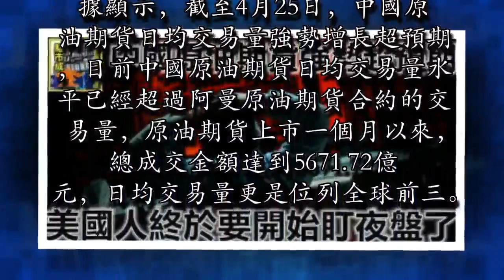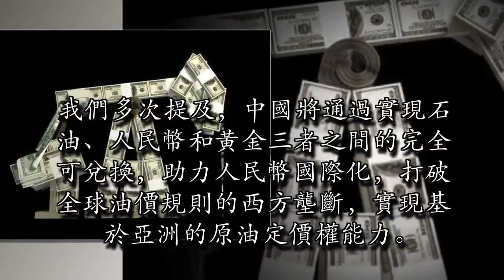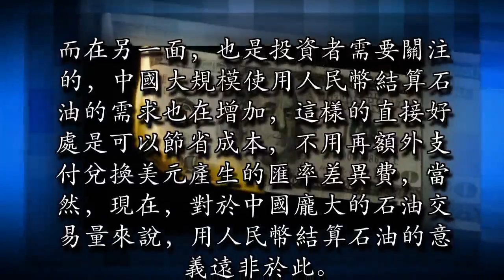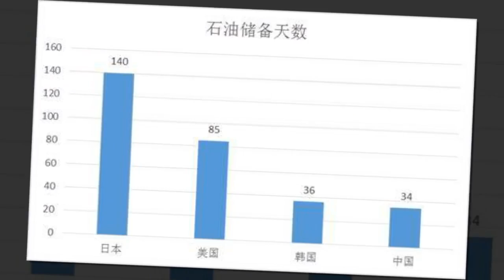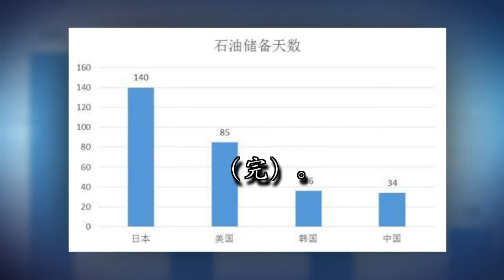中國原油期貨強勢超預期，美國人終於要開始盯夜盤了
原創 BWC中文網 據上海國際能源交易中心公布的數據顯示，截至4月25日，中國原油期貨日均交易量強勢增長超預期，目前中國原油期貨日均交易量水平已經超過阿曼原油期貨合約的交易量，原油期貨上市一個月以來，總成交金額達到5671.72億元，日均交易量更是位列全球前三。比如，4月24日主力合約SC1809收報447.3元/桶，價格創下上市以來新高。

圖片來源Checkpoint Asia我們多次提及，中國將通過實現石油、人民幣和黃金三者之間的完全可兌換，助力人民幣國際化，打破全球油價規則的西方壟斷，實現基於亞洲的原油定價權能力。與此同時，我們注意到，芝加哥商業交易所上周宣布，一季度亞太地區日均交易量達92.3萬份合約，其中原油等能源產品上漲43%。這表明，中國原油期貨已經開始帶動歐美等國際市場夜盤的活躍度，要知道，以往亞洲時段國際原油市場交易量是很清淡的，且價格波動極小。

圖片來源Economy Watch這就意味著，排名前二的傳統兩大原油期貨市場（布倫特和WTI原油期貨）似乎也要緊跟這個以人民幣計價的全新原油期貨體系對市場的影響力，而向來以迅速、準確報道國